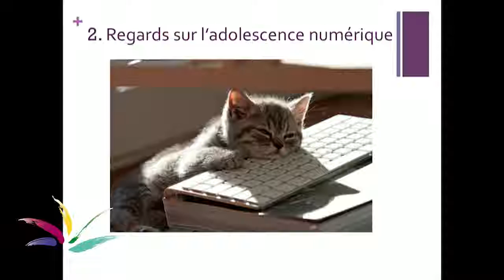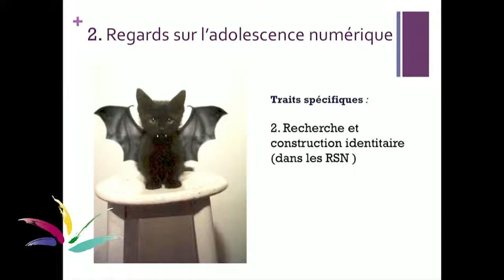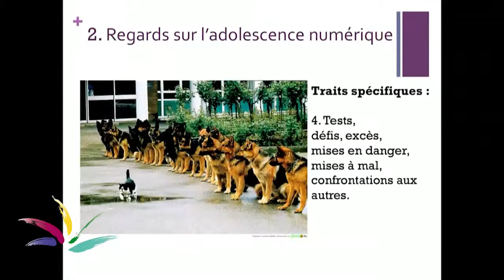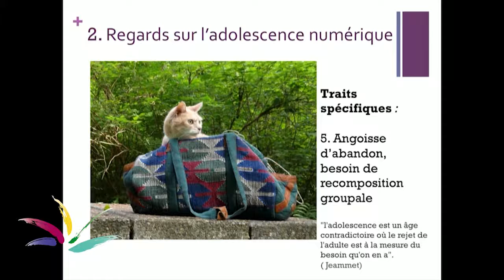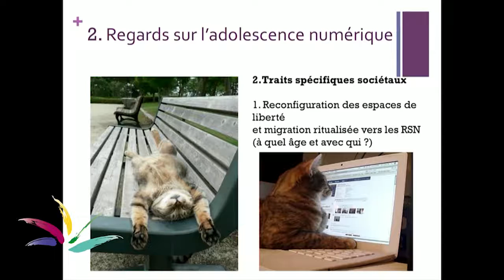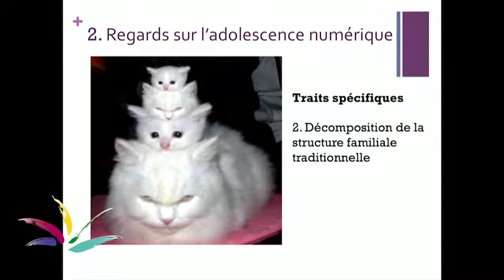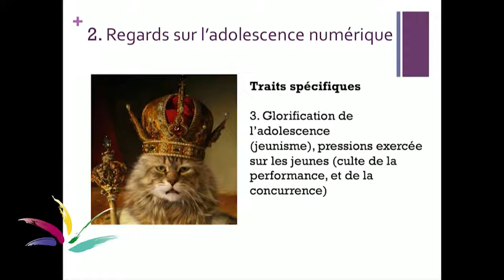Regards sur l’adolescence numérique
intervention lors de l'Université d'été du SEGEC